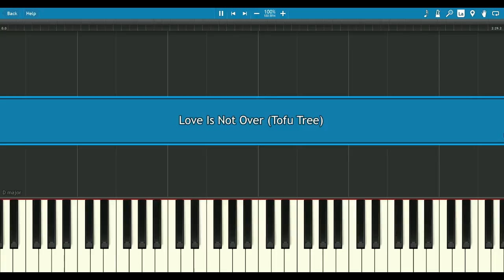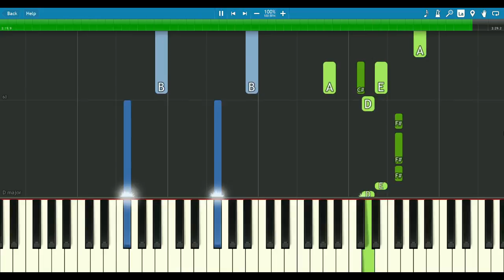BTS 방탄소년단 - Outro: Love Is Not Over - Piano Tutorial + SHEETS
BTS throwback :3 and thank you for 1k!